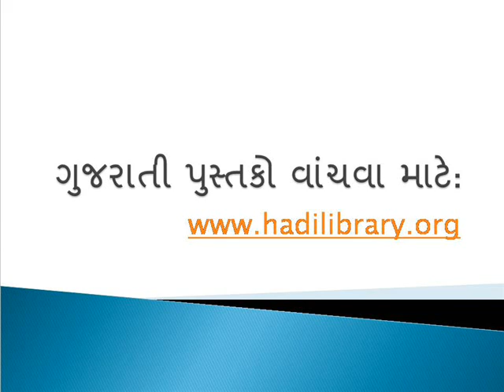DUA AFTER NAMAZE ZOHAR